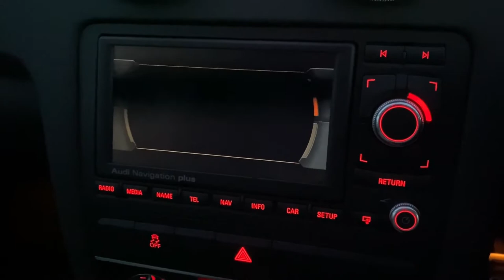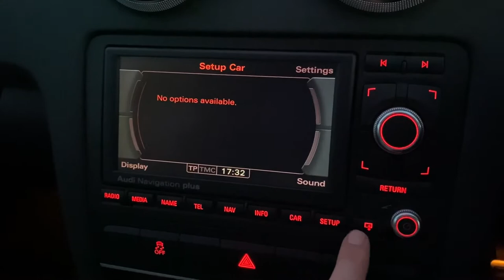Audi S3 2.0 TFSI Sportback quattro 5dr at Kallenhard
Our stunning Audi S3 2.0 TFSI Sportback Quattro 5dr is finished in Ibis White and is presented in outstanding condition.  Comes with great service history and nearly £4,000 worth of extras including the following:

Technology Package £1,495
Open Sky system (Sunroof system) £1,050
BOSE surround sound system £440
Privacy glass £325
CD autochanger £320
Interior Light Pack £90

This S3's services were carried out on the following mileages:
13,016 miles @ Audi Main Dealer,
15,483 miles @   Audi Main Dealer,
29,849 miles @ Audi Main Dealer,
35,636 miles @ Audi Main Dealer,
50,401 miles @ Independent Garage,
57,957 miles @ Independent Garage.